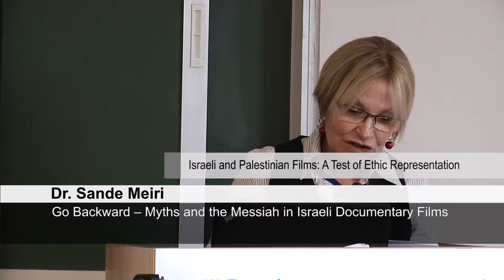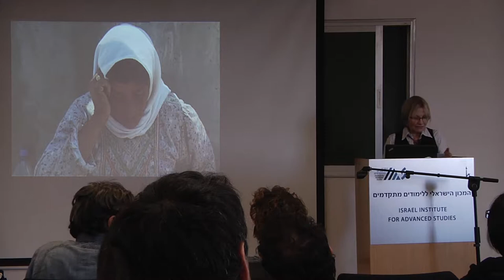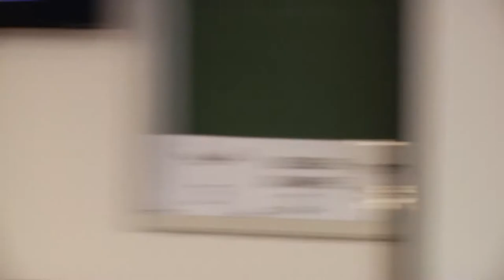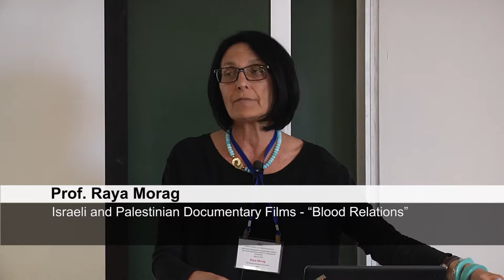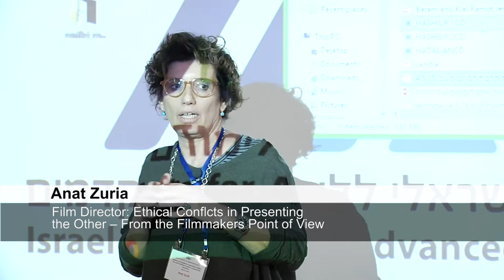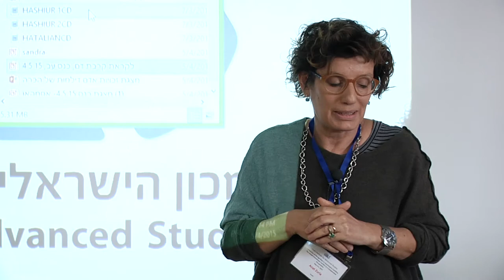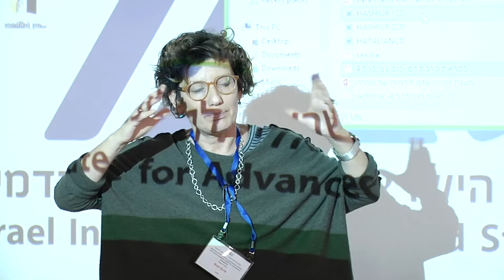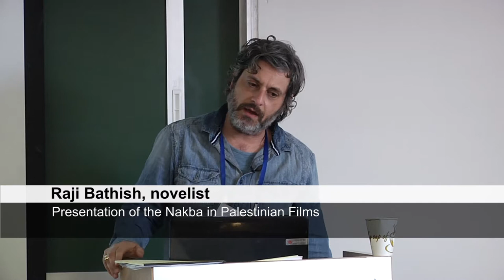הכרה בקונפליקטים א-סימטריים - מושב 2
המושב השני בנושא הקולנוע הישראלי-פלסטיני במבחן הייצוג האתי, מתוך כנס בינלאומי בנושא דילמות של הכרה בקונפליקטים א-סימטריים: הקונפליקט הישראלי פלסטיני במבט השוואתי. הכנס התקיים במאי 2015 אורגן על ידי המכון הישראלי ללימודים מתקדמים באוניברסיטה העברית, מכון וולטר ליבך באוניברסיטת תל אביב ובית ספר לשלום בנווה שלום/ואחת אל-סלאם.